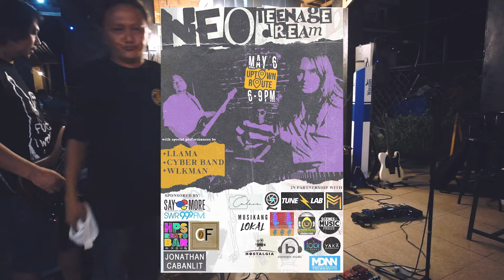Llama | @ Uptown Route | Neo's Single Launch